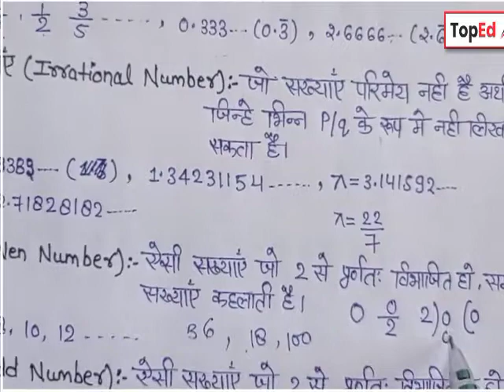Part -004||Maths Number System for navodaya and other tests||संख्या पद्धति for tet/ctet/ssc/railway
Part- 004 || Maths Number System for navodaya and other tests | संख्या पद्धति for competition tet/ctet/ssc/railway
Face value
Place value
Least and greatest number
Successor and predessor number